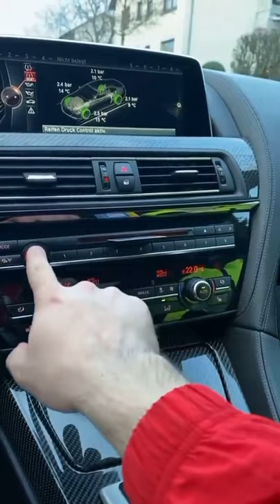Bmw Car ATM 🔥🔥🔥